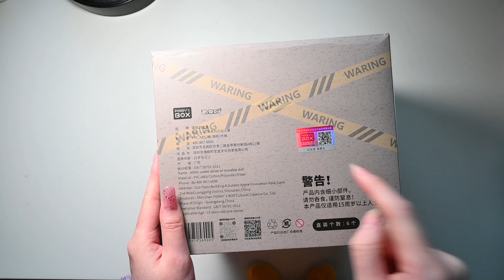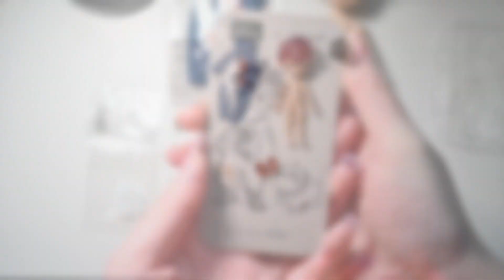A Blind Box BJD costs $20+ || Penny's Box Adou Street Series || Blind Box Tiny BJD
Penny's Box Blind Doll New series is here!

Penny's Box Adou Street blind box BJD toy and the full set have 6 different dolls. I didn't get the secret one and I am always not that lucky.🥲
They are fully jointed and the wig, face, hands, clothing, socks, and shoes are all changeable!! Every boy also has an extra accessory.
Let's unbox these boys and check more details about them!!